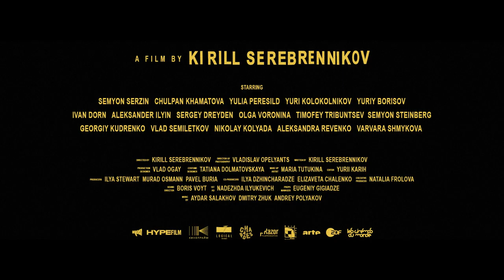Petrov's Flu / La Fièvre de Petrov (2021) - Trailer (English subs)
Directed by : Kirill  Serebrennikov

A day in the life of a comic book artist and his family in post-Soviet Russia. While suffering from the flu, Petrov is carried by his friend Igor on a long walk, drifting in and out of fantasy and reality.